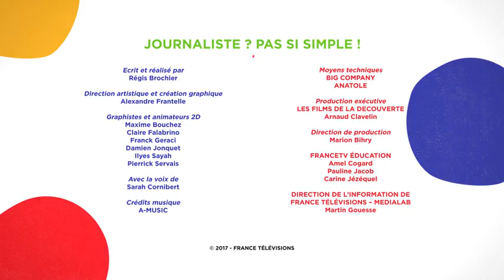Le journaliste et la publicité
Réalisateur : Régis Brochier
Nom de l'auteur : Régis Brochier
Producteur : Les Films de la Découverte; France Télévisions
Année de copyright : 2017